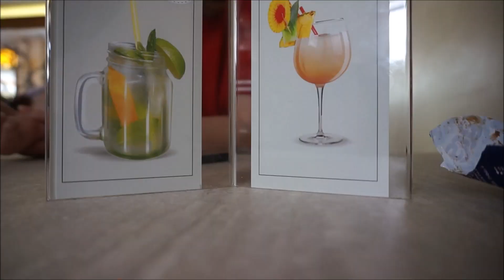RÓŻOWE WŁOSY ?! | PRZERWA W NAGRYWANIU ?| KOSMETYKI DO 25ZŁ